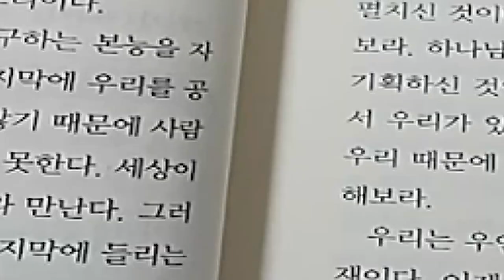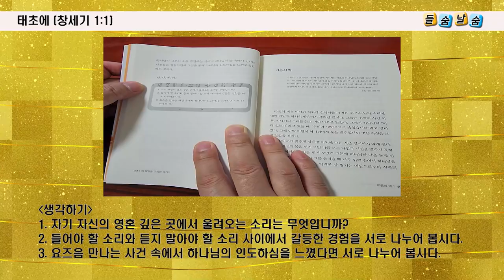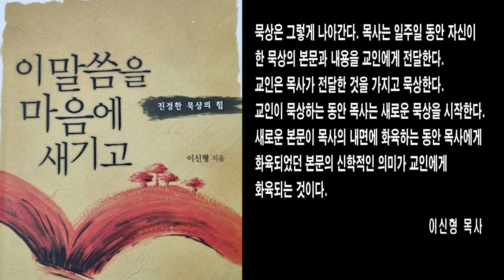태초에 (창세기 1:1)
- 태초에
     - 창세기 1:1